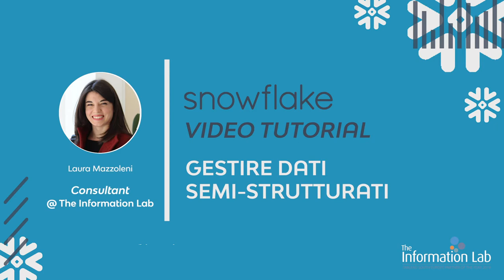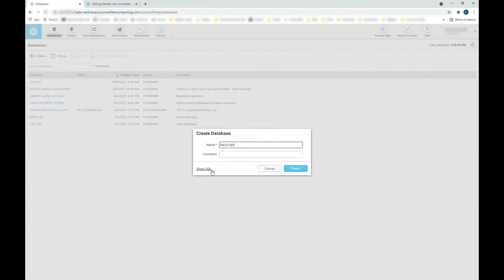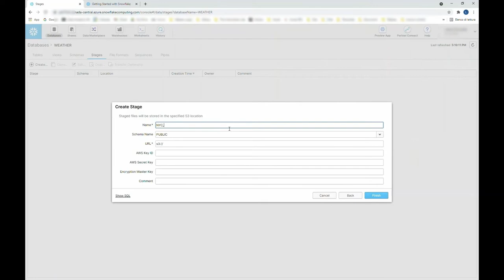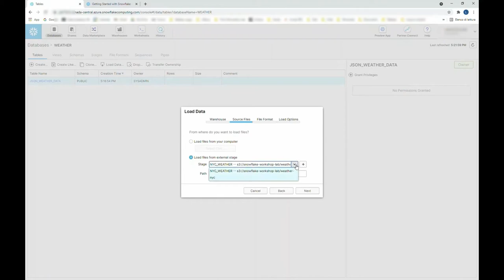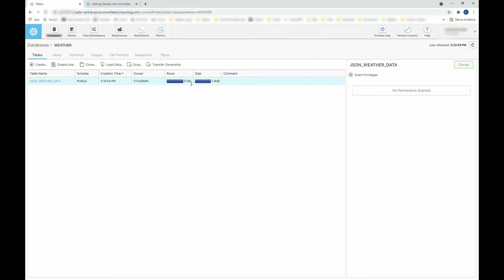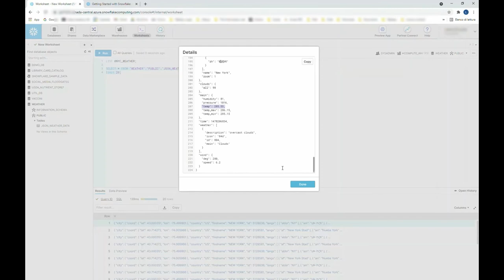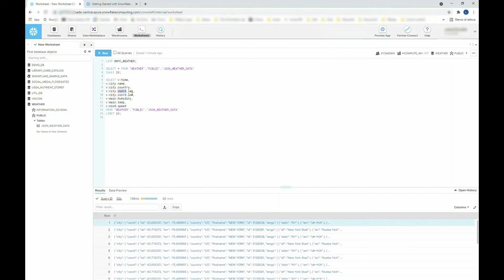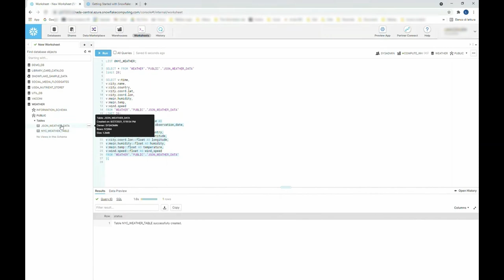Snowflake: gestire dati semi strutturati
In questo video vediamo come gestire dati semi-strutturati in Snowflake.
In particolare, costruiremo un database, caricheremo dei dati in formato JSON da AWS S3 e li andremo a trasformare con delle apposite queries, ottenendo un formato tabellare tradizionale.

Intro 0:00

Creazione Database per Semi-Structured Data 0:45

Creazione Stage 2:39

Creazione File Format di tipo JSON 4:10

Caricamento dati 4:38

Preview dei dati semi-strutturati caricati nella tabella 6:08

Query Semi-Structured Data 7:54

Creazione di una tabella a partire dai dati caricati 10:37